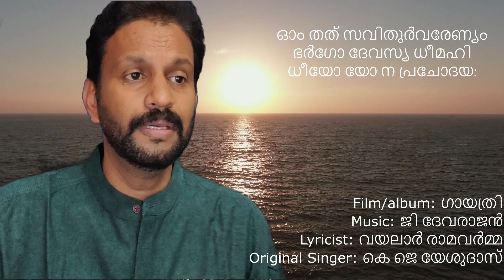Padmatheerthame Unaroo | Sajith Nambiar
Film/album: ഗായത്രി
Lyricist: വയലാർ രാമവർമ്മ
Original Singer: കെ ജെ യേശുദാസ്

ഓം തത് സവിതുര്‍വരേണ്യം
ഭര്‍ഗോ ദേവസ്യ ധീമഹി
ധീയോ യോ ന പ്രചോദയ:

പദ്മതീര്‍ഥമേ ഉണരൂ - മാനസ
പദ്മതീര്‍ഥമേ ഉണരൂ
അഗ്നിരഥത്തിലുദിയ്ക്കുമുഷസ്സി-
ന്നര്‍ഘ്യം നല്‍കൂ
ഗന്ധര്‍വ സ്വരഗംഗയൊഴുക്കൂ
ഗായത്രികള്‍ പാടൂ
(പദ്മതീര്‍ഥമേ..)

ഓം തത് സവിതുര്‍വരേണ്യം
ഭര്‍ഗോ ദേവസ്യ ധീമഹി

പ്രഭാതകിരണം നെറ്റിയിലണിയും
പ്രാസാദങ്ങള്‍ക്കുള്ളില്‍
സഹസ്രനാമം കേട്ടുമയങ്ങും സാളഗ്രാമങ്ങള്‍
അടിമ കിടത്തിയ ഭാരതപൌരന്നുണരാന്‍
പുതിയൊരു പുരുഷാര്‍ഥത്തിനെ യാഗ-
പ്പുരകളില്‍ വച്ചു വളര്‍ത്താന്‍
(പദ്മതീര്‍ഥമേ...)

പ്രപഞ്ചസത്യം ചിതയില്‍ കരിയും
ബ്രഹ്മസ്വങ്ങള്‍ക്കുള്ളില്‍
ദ്രവിച്ച പൂണൂല്‍ ചുറ്റി മരിയ്ക്കും
ധര്‍മ്മാധര്‍മ്മങ്ങള്‍
ചിറകു മുറിച്ചൊരു ഭാരതജീവിതമുണരാന്‍
പ്രകൃതിച്ചുമരുകളോളം സര്‍ഗ്ഗ-
പ്രതിഭ പറന്നു നടക്കാന്‍
(പദ്മതീര്‍ഥമേ..)

ഓം തത് സവിതുര്‍വരേണ്യം
ഭര്‍ഗോ ദേവസ്യ ധീമഹി

A humble attempt of this tough song.